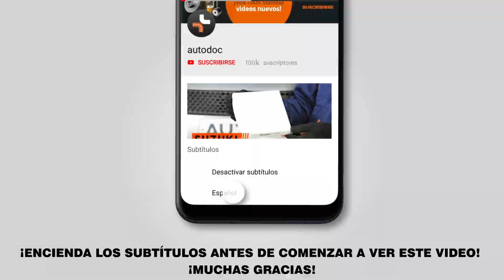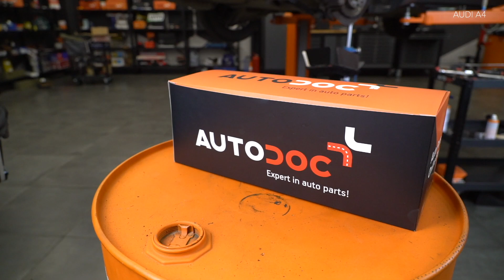Cómo cambiar los amortiguadores traseros en AUDI A4 B6 (8E5) [VÍDEO TUTORIAL DE AUTODOC]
Cómo cambiar los amortiguadores traseros en AUDI A4 B6 (8E5) 1.9 Familiar 04.2001–12.2004 [VÍDEO TUTORIAL DE AUTODOC]

🔝 ТОP marcas que fabrican los amortiguadores: RIDEX; STARK; MONROE; KAMOKA; SACHS

Todos los tutoriales en vídeo y en pdf sobre la sustitución de piezas en un AUDI A4 B6: descárgelos y véalos en AUTODOC CLUB

🛠️ Las herramientas que usted necesita reemplazar amortiguadores traseros:
- cepillo de alambre
- aerosol WD-40
- llave dinamométrica
- vaso para amortiguador №DD6
- tornillo de banco
- palanca